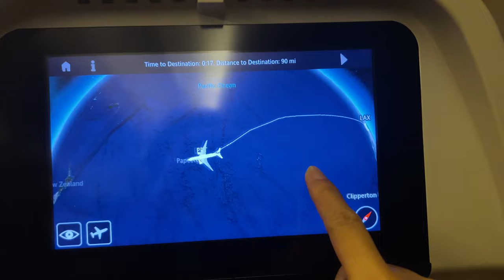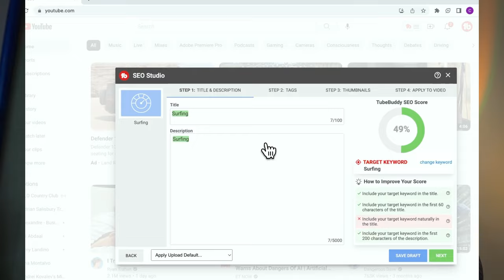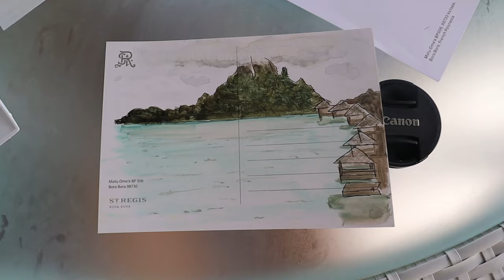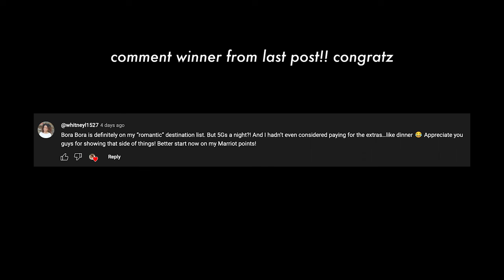what it's like to go on a content trip in bora bora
SOCIAL MEDIA!